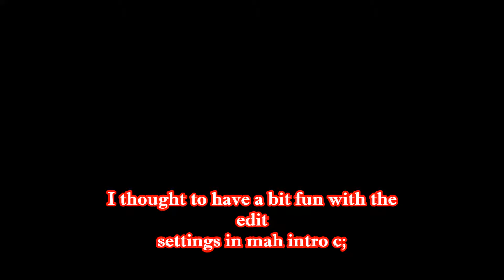[Roblox Let's Play] Fighters - Tree People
C'MON! Stop being a tree! YOU AIN'T ONE!
BLOXians Channel (error some how...)
P.S: Want too make a thumbnail? just send me the thumbnail too my twitter. Don't worry I will give you the credit for the thumbnail. ^3^
Main Channel:  I quieted my main. :(
Do You Play DBFA? Then Join Squad 11 (Aka Stache Squad);
My videos will be public at: 3PM EST, 3PM SGT, 8PM UK Time, 9PM CEST!